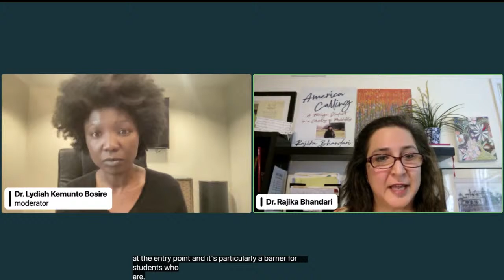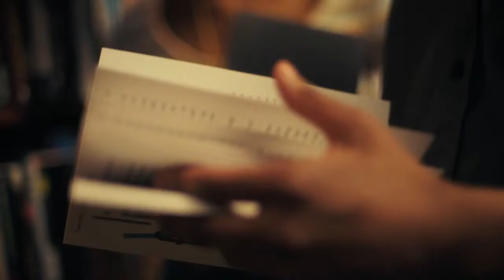Issues, Limits and Possibilities: Responses to African Students Displaced by the War in Ukraine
The war in Ukraine has displaced more than 16,000 African students – 25% of the international student population in Ukraine – who were pursuing graduate and undergraduate education in the country. Their evacuation from the country was fraught, and their study prospects for the coming academic year are in limbo. While most of them were highly motivated and ambitious students in STEM and health fields, the conflict left many actively looking for a place to continue their education at a global college or university. Meanwhile, hopes of families that banked their household income on the attainment of an affordable European degree and its door-opening possibilities have been dashed as the Ukraine conflict continues, immigration rules for non- Ukrainians across Europe start to force students to make hard choices, and students who were poised to transform their fortunes now risk becoming refugees.

Against this backdrop, Issues, Limits and Possibilities: Responses to African Students Displaced by the War in Ukraine will feature a discussion among stakeholders involved in different aspects of the response to Ukraine. Panelists include Ms. Isha Sesay, the CEO of OkayMedia and acclaimed journalist, Macire Aribot, Founder of NoirUnited, an advocacy platform for African students displaced in Ukraine; Dr. Rajika Bhandari, international higher education expert and Dr. Adebayo Akande, Chairman and President of the University of Health Sciences Antigua; Emily London- Jones,  Vice President of Enrollment Management, Miles College; Eltahir Ali, 5th-year medical student at Dnipro Medical Institute of Traditional and Non-traditional Medicine (Ukraine). The conversation will be moderated by Dr. Lydiah Kemunto Bosire, Founder/CEO of 8B Education Investments, the first platform focused on connecting African students with financing to attend global universities.